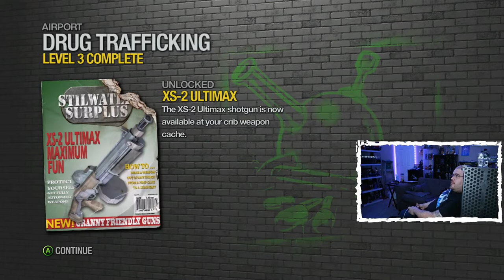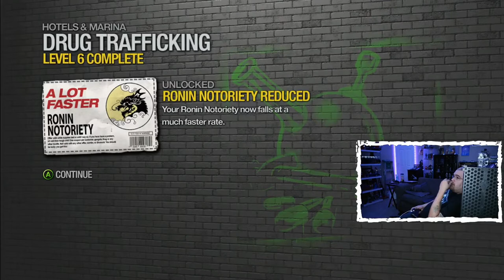Saints Row 2 || Activities || Trafficking